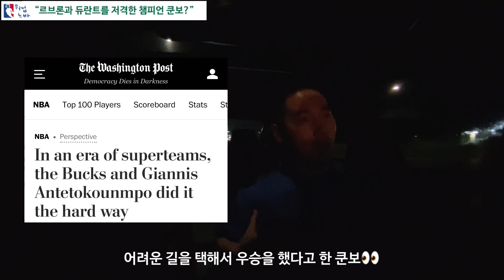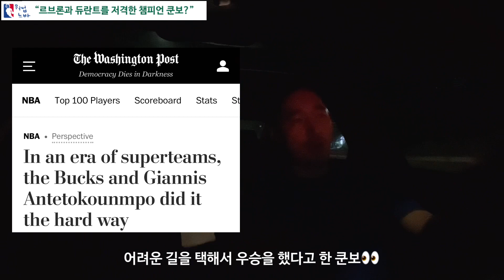NBA 챔피언 쿤보, 르브론과 듀란트 저격?!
워썹느바 by 옹킴 유튜브 체널입니다.

감사합니다.

옹킴 드림